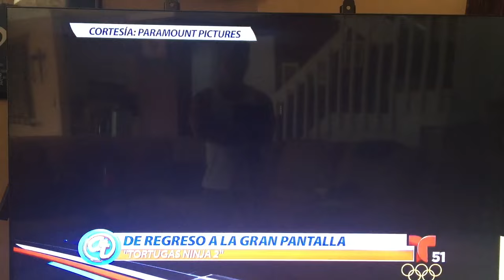Acceso Total Anta's Martial Arts Anti-Bullying for TMNT2